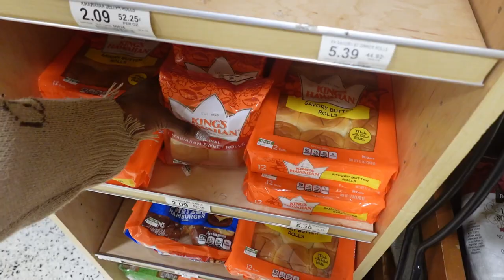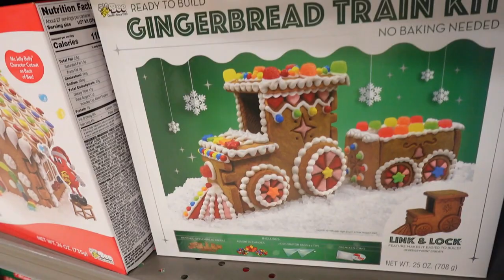VLOGMAS 10| low vibrational plate, christmas light choker, the 10th christmas charm